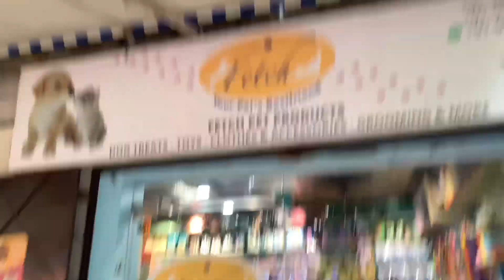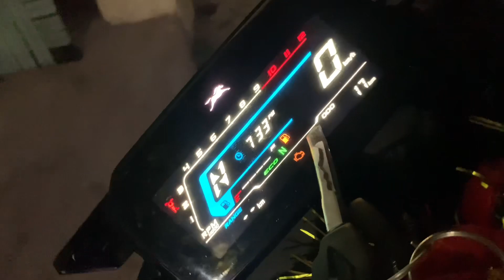WE BOUGHT A NEW BIKE | TEACHING NEW THINGS TO MY 6 MONTH OLD | TVS RAIDER 125 BIKE | vlog-298